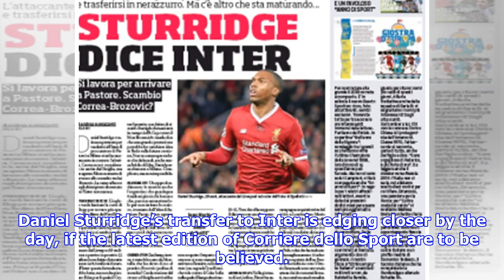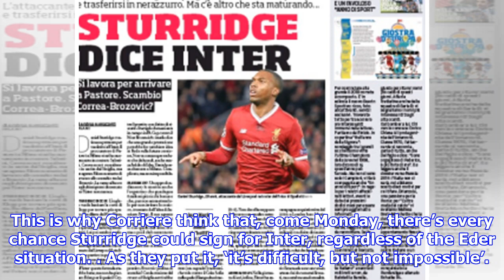Liverpool agree to '€30.5m' transfer package, forward expected to play against West Brom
Daniel Sturridge’s transfer to Inter is edging closer by the day, if the latest edition of Corriere dello Sport are to be believed. On Thursday, we relayed a claim from Gazzetta dello Sport that Eder’s failed transfer to Crystal Palace was currently standing in the way of the England international moving to Milan, but that could change. Corriere’s version of the story is that, yes, the 31-year-old staying complicates things, but it isn’t the end of the world. Sturridge’s desire to try an adventure abroad means the offer from Premier League clubs like Newcastle and West Ham have been pushed to one side for now. Embed from Getty Images Inter and Liverpool are said to have agreed on a €2m loan deal with a view to buy at €28.5m in the summer. Even a great game from the forward against West Brom, a match in which they expect Sturridge to play, in the FA Cup is unlikely to change matters, as the Reds want rid. This is why Corriere think that, come Monday, there’s every chance Sturridge could...